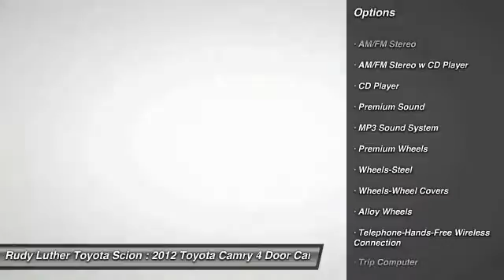2012 Toyota Camry Golden Valley,Minneapolis,Bloomington,MN P21672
2012 Toyota Camry XLE

Attitude Black Metallic exterior and Ash interior. Toyota Certified, CARFAX 1-Owner, GREAT MILES 14,061! PRICED TO MOVE $600 below Kelley Blue Book!, EPA 35 MPG Hwy/25 MPG City! CLICK ME! KEY FEATURES INCLUDE: XLE Model, Alloy Wheels, Power Driver Seat, Power Tilt/Sliding Sunroof, Premium Stereo w/Bluetooth Wireless Phone Connection, iPod/MP3 Input, CD Player, Dual Zone A/C.Vehicle Serviced Here: Service History Available, 2.9% financing available on Toyota Certified. See dealer for details. EXPERTS CONCLUDE: KBB.com's review says Arguably better in every measurable way, the thoroughly tweaked 2012 Toyota Camry has what it takes to retain its already bountiful buyer base.. Great Gas Mileage: 35 MPG Hwy. AFFORDABLE TO OWN: This Camry is priced $600 below Kelley Blue Book. XLE with Attitude Black Metallic exterior and Ash interior features a 4 Cylinder Engine with 178 HP at 6000 RPM*. DRIVE WITH CONFIDENCE: CARFAX 1-Owner and a clean CARFAX Vehicle History Report; Qualifies for CARFAX Buyback Guarantee. 160-Point Inspection and Reconditioning, 1 Year of Roadside Assistance, Vehicle History Report, 12-Month/12,000-Mile Limited Comprehensive Warranty, 7-Year/100,000-Mile Limited Powertrain Warranty. WHO WE ARE: Rudy Luther Toyota Scion has been selling and servicing Toyota vehicles since June 1977. We make price the easy part of your buying experience. We base our pricing on current market value. We call it the Luther Fair Value Price. We focus on giving you the information you need to make a well informed decision while making sure you have the best experience possible. Our customers told us that the most unpleasant aspect of buying a new vehicle was the negotiating process. So we changed it. Pricing analysis performed on 8/11/2015. Horsepower calculations based on trim engine configuration. Fuel economy calculations based on original manufacturer data for trim engine configuration. Please confirm the accuracy of the included equipmen